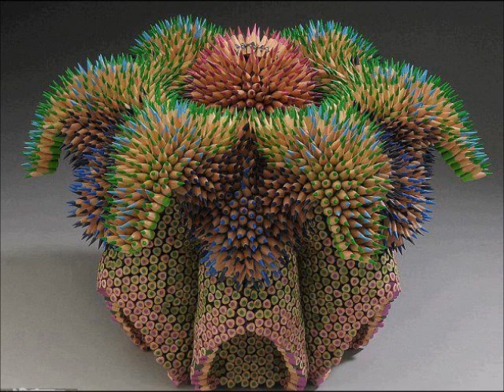Aus dem Hause Henninger Waiting for a singer